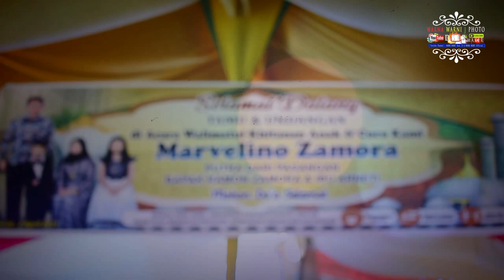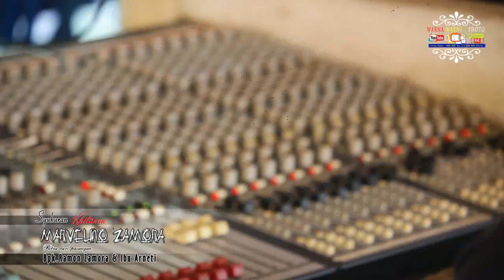Instrument | RAJAWALI MUSIC | WARNAWARNIPHOTO | Desa Tanah Abang| 02042021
TERIMAKASIH !!!
ttd.ADMIN